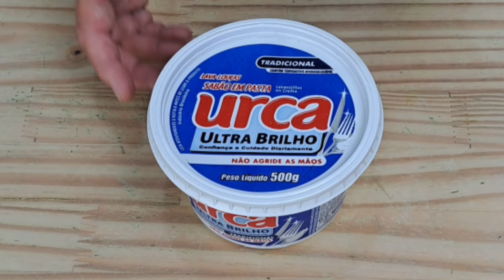ESTE É O SEGREDO DE DEIXAR TUDO LIMPINHO PERFUMADO COM MUITA ECONOMIA - SABÃO POTENTE E BARATO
Veja Como Fazer Sabão Líquido Potente Para Limpar a Casa Inteira Com Muita Economia.

👉👉Jogo De Panelas Tramontina Indução Solar 5 Peças Aço Inox

INGREDIENTES:

500 grs Sabão em Pasta
1 Litro de Água
5 Litros de Água
500 ml Limpador Perfumado
180 ml Água Sanitária
4 Colheres (sopa) Sal
1 Litro de Água
100 ml Álcool
500 ml Detergente

👉👉Black Friday da Economia - Mais de 18 Litros de Sabão Líquido Sem Soda - Economize ou Fature Muito.